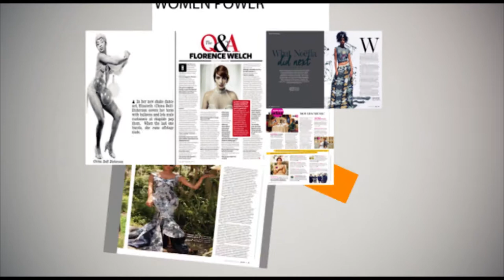Sakha Amanina on Cape Town TV (Nokuzola Mngqolo)